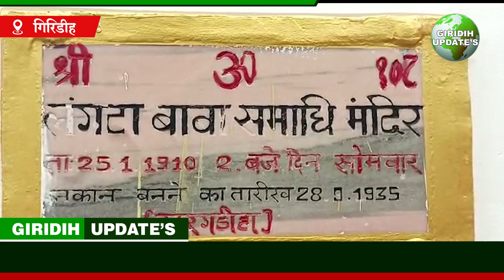लंगटा बाबा समाधि स्थल पर माथा टेकने और चादरपोशी करने श्रद्धालुओं की उमड़ी भारी भीड़